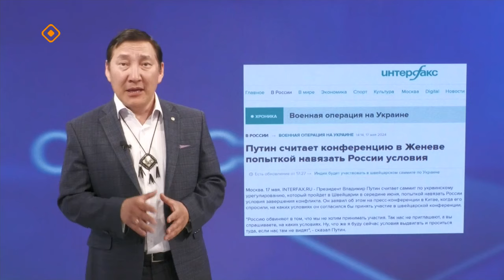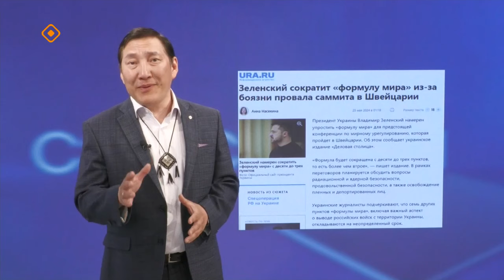«Сэмсэ тыл»: Женеваҕа Украина тула эйэ кэпсэтиитин туһунан (27.05.24)